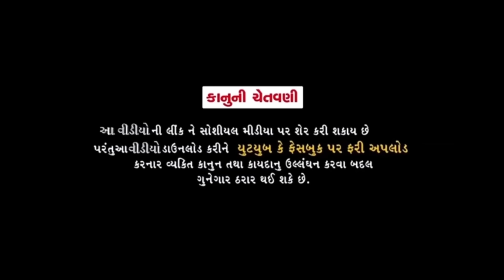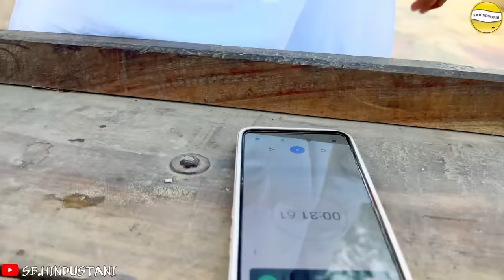વાઘુભાએ વેચી ચટુ કિટુ ની પકોડી//Gujarati Comedy Video//કોમેડી વીડીયો SB Hindustani